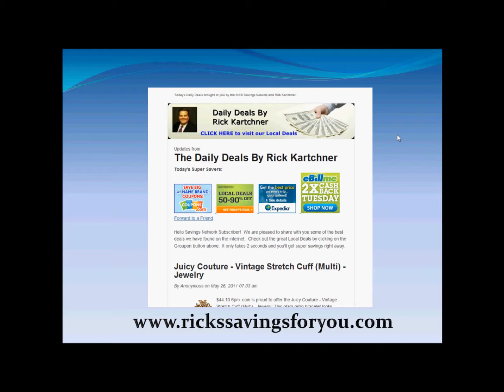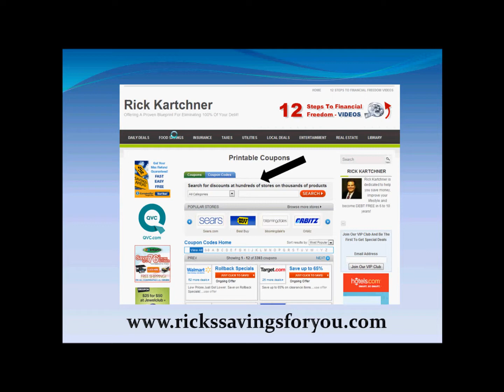Daily Deals Weekly Tip